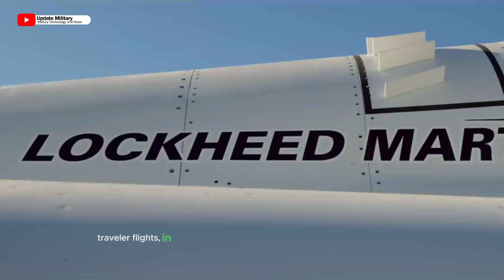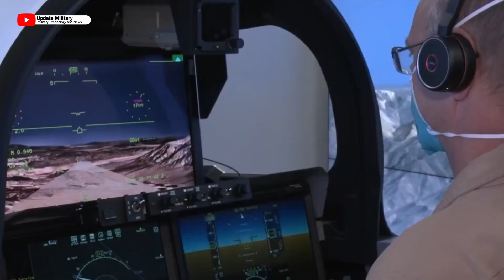Lockheed Martin X-59 QueSST: The Plane That Could Change the Future of Commercial Aviation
The Lockheed Martin X-59 QueSST may be a modern test flying machine that seem revolutionize commercial flying. The air ship is planned to fly at supersonic speeds without making a sonic boom. This may permit carriers to diminish travel times by up to half, opening up unused conceivable outcomes for worldwide travel.

The X-59 is still in improvement, but it has as of now made critical advance. The air ship completed its to begin with flight in 2023 and is as of now experiencing a arrangement of tests. NASA is leading the testing program, which is planned to gather information on the aircraft's clamor levels and execution.

In case the X-59 is fruitful, it seem lead to a unused time of supersonic commercial flying. Aircrafts may begin advertising supersonic flights between major cities, such as Modern York and London. This may make travel between these cities much quicker and more helpful.

The X-59 is additionally anticipated to have a positive affect on the environment. Supersonic flying machine as of now deliver a uproarious sonic boom, which can be troublesome to individuals and property on the ground. The X-59's calm plan seem make it more worthy to fly over arrive, which would decrease emanations and clamor contamination.

The X-59 is a promising new innovation with the potential to alter long haul of commercial flying. On the off chance that the airplane is fruitful, it may make travel quicker, more helpful, and more ecologically inviting.